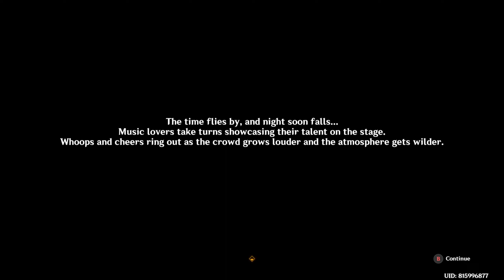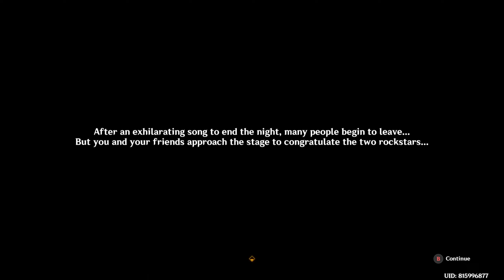Genshin Impact 4.6 - Iridescent Arataki Rockin for Life Tour de Force of Awesomeness (2/2)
The event story quest for the Iridescent Arataki Rockin for Life Tour de Force of Awesomeness Part 2 - ...It's The Iridescent Arataki Rockin' for Life Tour de Force of Awesomeness!